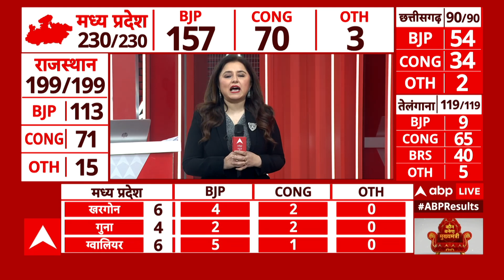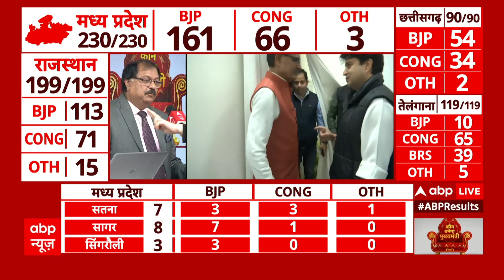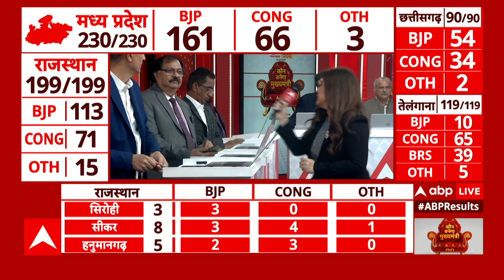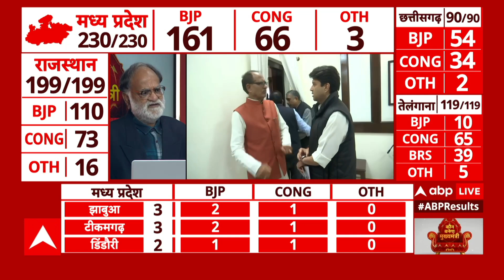MP Election Results 2023: Shivraj-Scindia के चेहरे पर गजब की खुशी, एक ही फ्रेम में आए नजर